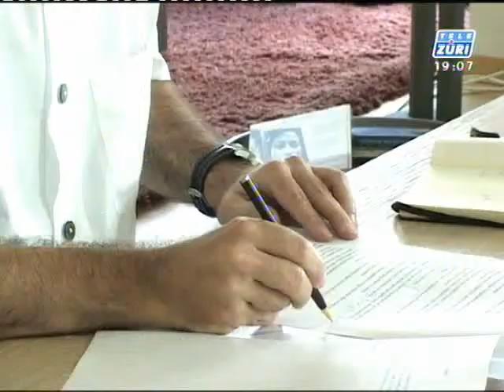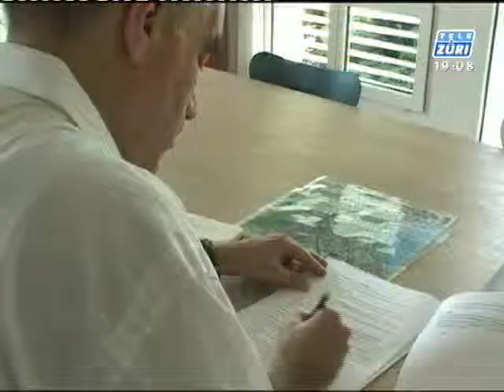Brunau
and watch Dana Gablinger's news report from July 1, 2009 about much more traffic on the Brunau district.